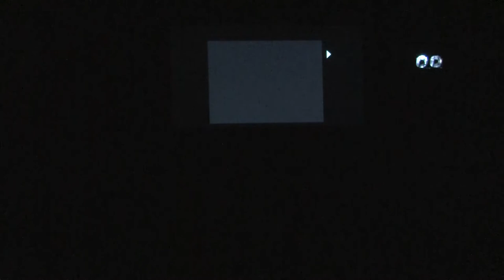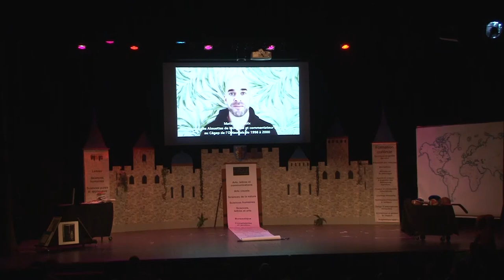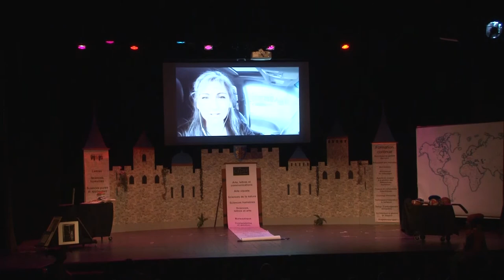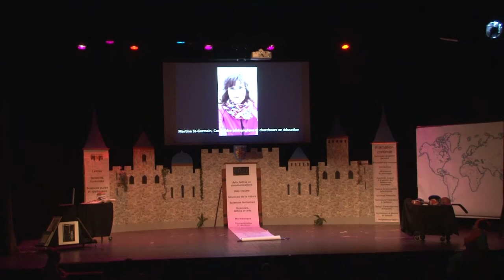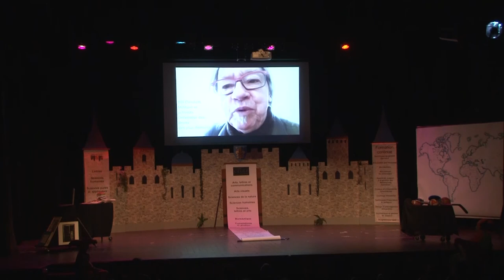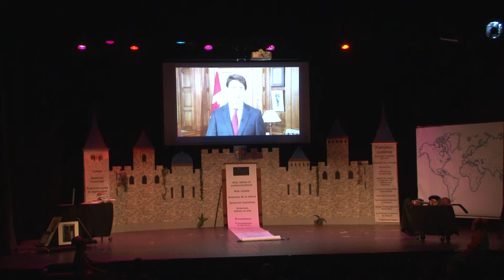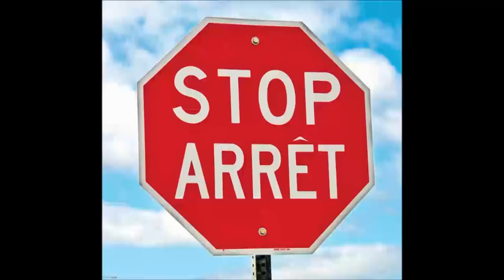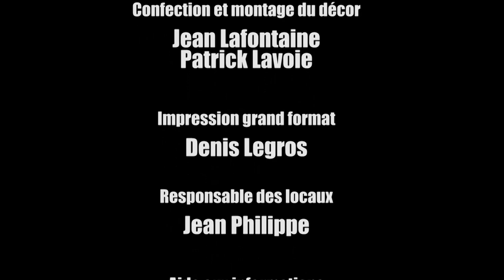Le Cégep de l'Outaouais - 50 ans d'histoire en 50 minutes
Offert par l'Association des retraitées et retraités du Cégep de l'Outaouais (ARRCO), ce conte de fées maladroit raconte l'histoire du brave "Cégep" à la conquête de l'Outaouais.